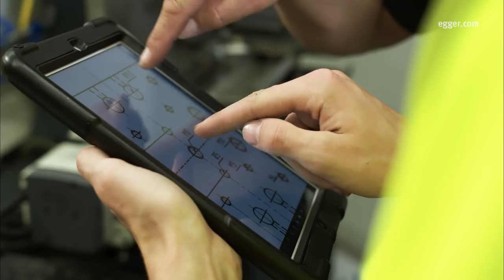Ausbildung @ EGGER – Mach mit uns den nächsten Schritt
Wachse über dich hinaus! Von echten Profis lernt sich’s am leichtesten –
so formen wir aus jungen Talenten gefragte Fachkräfte in verschiedensten
Bereichen. Wir machen dich nicht nur fit für das Arbeitsleben,
wir gestalten mit dir deine Zukunft.